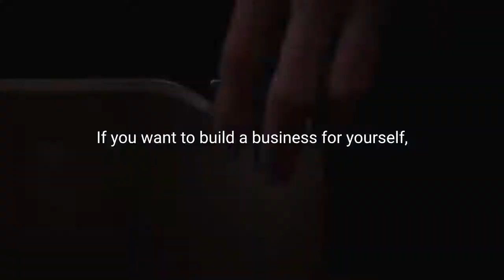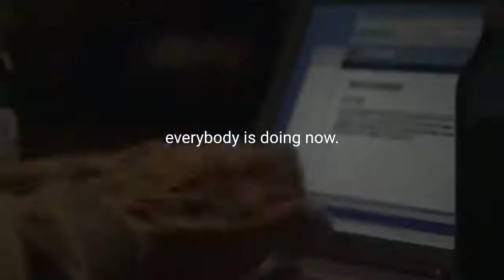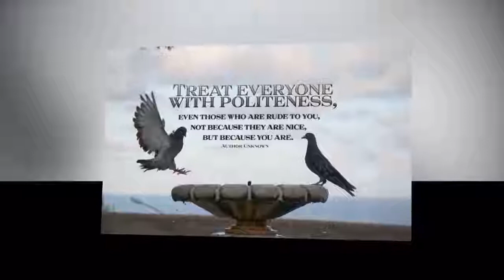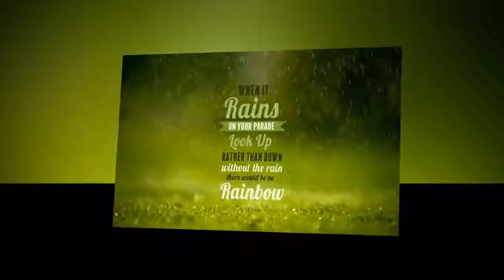Motivational Speeches Every Day | HARD WORK - Best Motivational Video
Spoken by: Arnold Schwarzenegger, Gary Vaynerchuk, David Goggins, Barrack Obama, Andy Frisella, Mark Cuban
Footage by: Alexandre Guterres, BBC, Perez Bros, Reebok, Sean Cartwright, 13Productions, Andre Le Masurier, Karim Huu Do, Toby Andersen, Mark Jansen, Marc Perry, Emma Cameron, What Moves You, Bernd Faass, Bohemian Rhapsody, Bodied, The Social Network, Hacker, Stuart A. McIntyre, DJ Cosgrove, Indio, Thibault Debaveye, Tim Bieker, Tobin Sanson, Yuri Alves

Muhammad Ali worked his butt off. I remember that there was a sports writer that was there in the gym, and asked him, how many sit-ups do you do? And he said, "I don't start counting until it hurts." That is working hard. It's all about the hard work that you put in. Work your ass off. There is no magic bill. There is no magic out there. When people say, "We don't have the time", you have 24 hours a day. imagine if you were to work on the business that you want to develop everyday for an hour, imagine how further a long you will go and get. Don't give me this thing, "I don't have time for this, none of that." Don't give me this thing, "I don't have time for this, none of that." You have time. You make the time. People talk about working hard and working smart. The answer is only both. You have to work hard and smart based on your ambition. If you want to build a business for yourself, If you want to build a business for yourself, that is like a 1% life. It's very special. Trying to build a business for yourself, everybody is doing now. Pulling it off is hard. Trying to play basketball, everybody can try. Being an NBA player... Trying to be a rapper or a singer, everybody is doing it. Pulling it off... Trying to be a footballer, an actress... So you're trying, great, pulling it off is hard. It takes everything. Time and smarts. It's not about the running, the swimming, the push ups, the sit ups, it's about what those things do for your mentality. You don't get better on the daggone couch. You get better by coming out here and getting the f*ck after it every daggone day. You can't just sit around waiting for luck to see you through. Too many of you fall back on the word luck. You see people who do big things and you automatically say, "You're so lucky." Quit using the word luck because it doesn't exist in terms of action and reaction, and start believing in work. Start believing in results that come from your actions. And when you do that, and you wholeheartedly believe it, guess what? That's what starts to happen. You've got to instill a sense of excellence in everything that you do, that kind of discipline, that kind of drive, that kind of hard work, is absolutely essential for success. If you outwork everybody, if you try to be a little smarter then everybody, if you try to be better prepared than everybody, you've got your best chance. We are strong as sh*t. We're just being sold that we're not. Cause there's a lot of money in telling us that we're not smart enough, good enough. F*ck that. I want to tell you you're the f*cking best, go do sh*t. I want to tell you you're the f*cking best, go do sh*t. I want to tell you you're the f*cking best, go do sh*t.